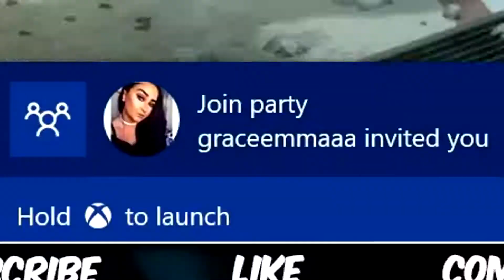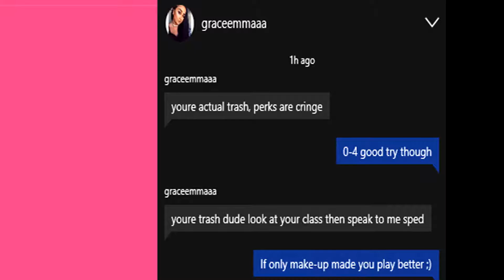Call of Duty MONTAGE! Search and Destroy clips + QUAD FEED!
Hey everyone, thank you for tuning into another video! In this episode i put some clips together, i had some good SND matches so i thought why not!

Filmed: 31/08/17

The equipment i use:

Custom Built PC:
- Z170x Mobo
- MSI GTX 1080
- 32GB DDR4 Ram

Xbox One

Astro A50

Scuf Controller (Ali-A)

Elgato HD60

Thrustmaster TX

Simworx Sequential Shifter

Triple BenQ E-Sport Monitors

Be sure to go and like my facebook page to keep updated with all the new video's i post